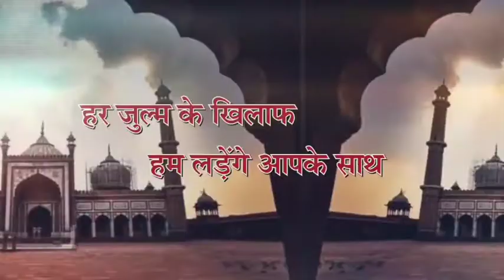June 17, 2021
बहराइच शहर में व्यापारी से हुई डेढ़ लाख की ठप्पेबाजी,कल भी हुई थी 50 हजार की ठप्पेबाजी